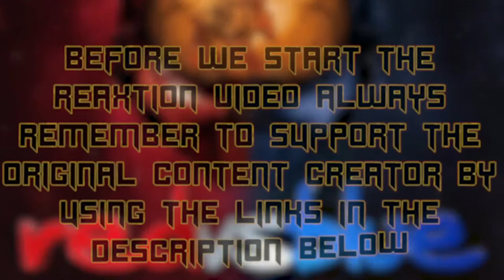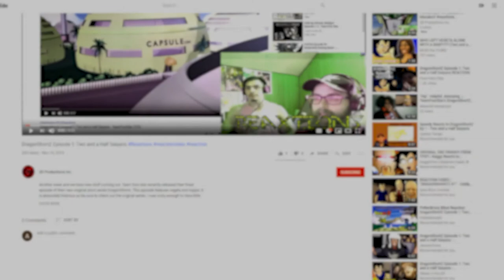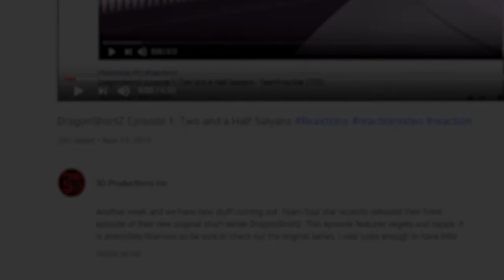Red Vs. Blue Season 7 : Chapter 3-4 | Axel Grave ReaXtions | Reaction Video 3D Productions